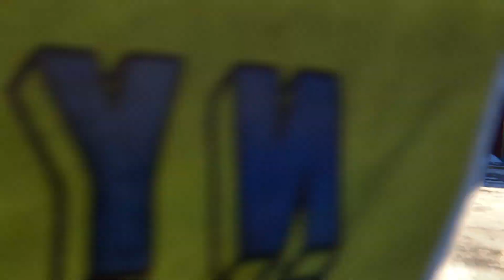Marvel's Spider-Man: Miles Morales: Part 7 (Someone Left the Lights On)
Suit: TRACK Suit

Mission: Someone Left The Lights On